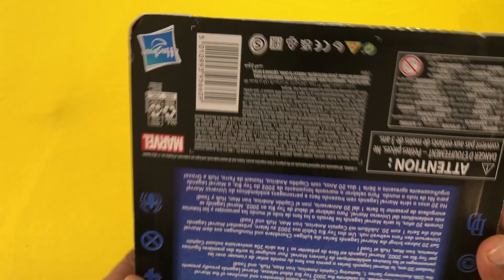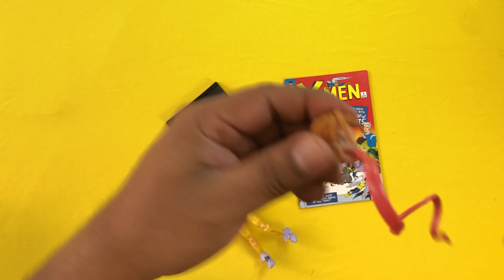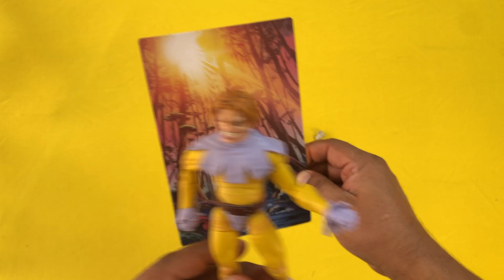TOAD 20th Aniversario Toy Biz Marvel legends Reseña Español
Reseña de las figuras Marvel Legends 20th aniversario, recordando lo que antes era la fabulosa Toy Biz, hasbro nos ha traído esta joya que vamos a conocer y descubrir si realmente son figuras que valen la pena o no. TOAD Marvel Legends

¿Tienes algún pedido?